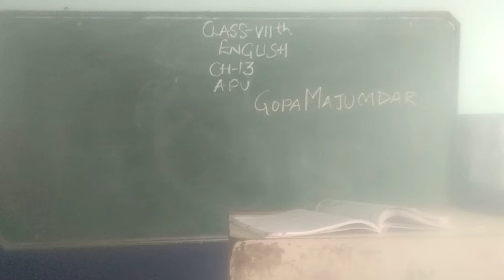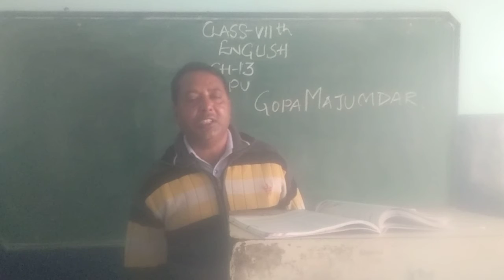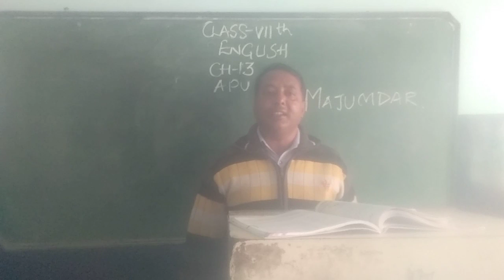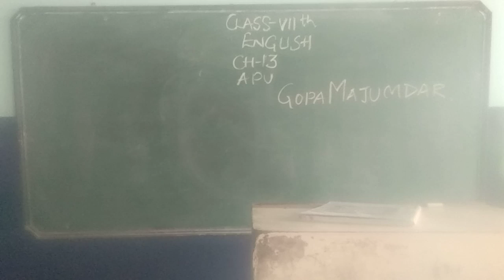class 7th English chapter 13